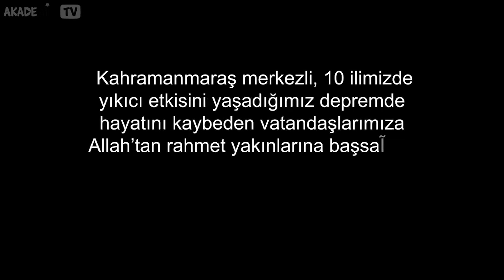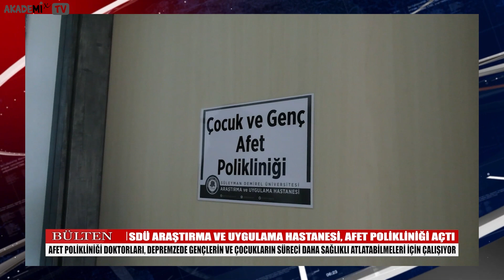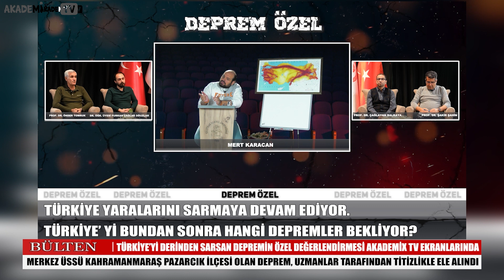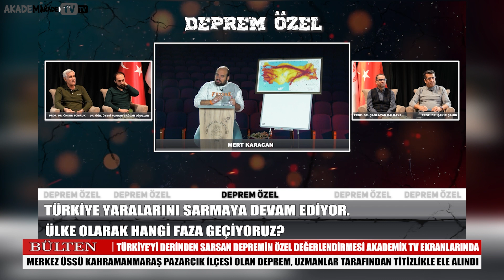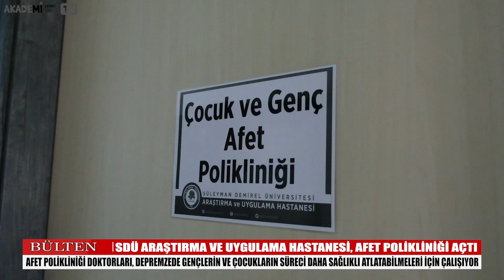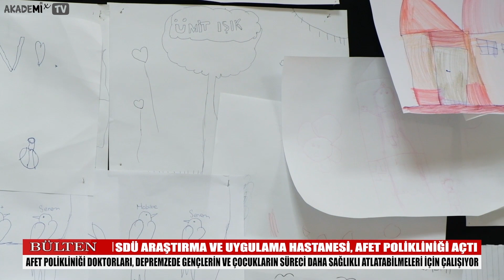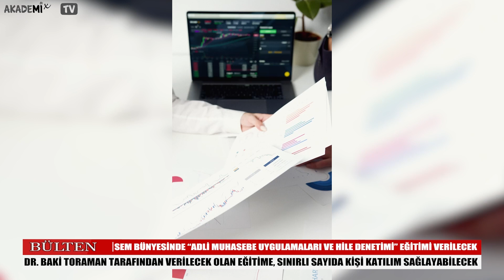18.02.2023 Hafta Sonu Ana Haber Bülteni